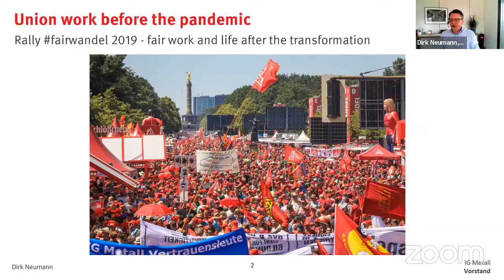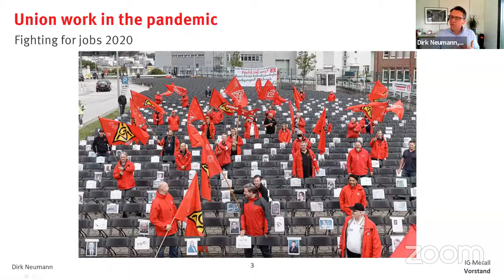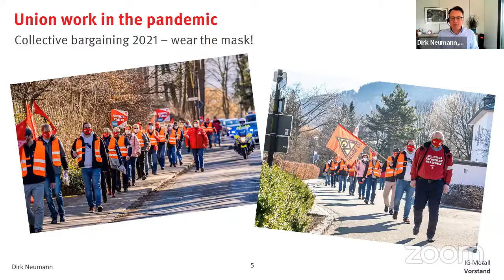Labor Rights and Covid-19 in the USA, Germany and Canada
How has this pandemic challenged worker’s rights, and how are unions fighting back?